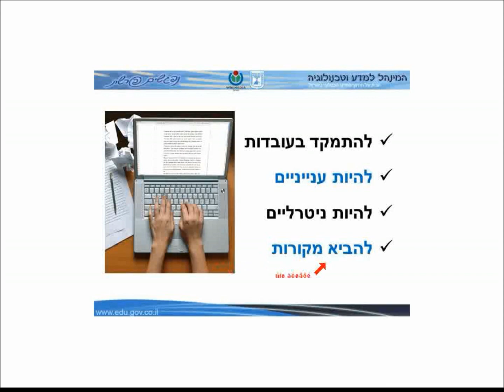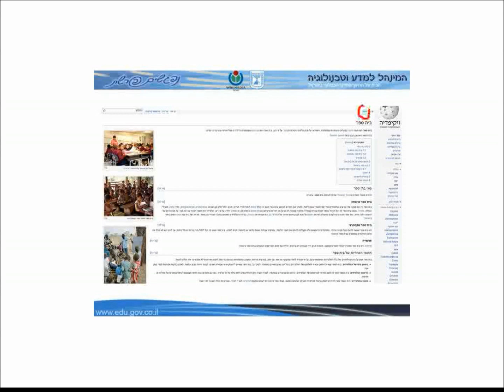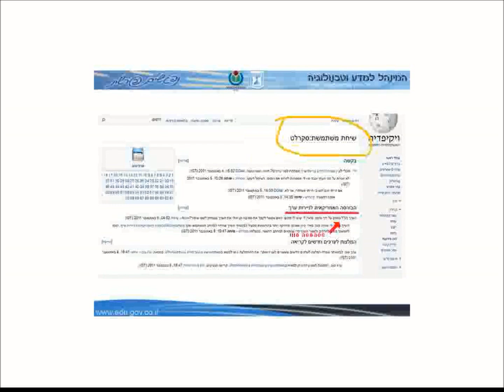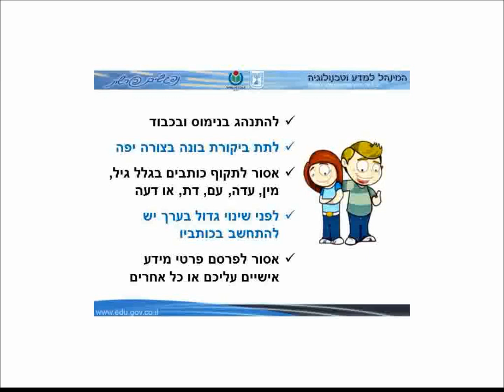כללי כתיבה והתנהגות ברשת